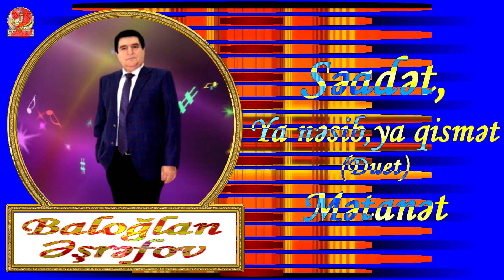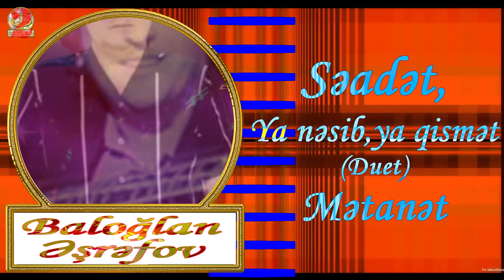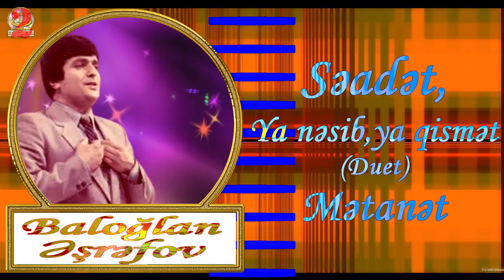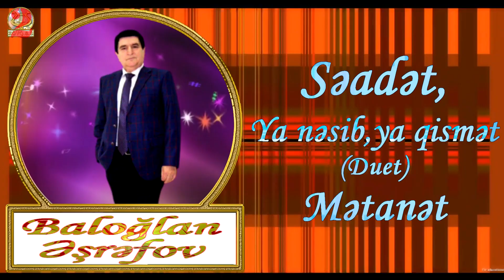Balöğlan Ə & Mətanət-Səadət